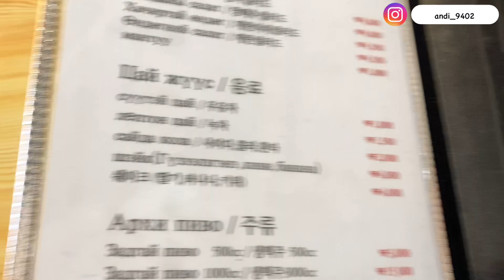Анх удаа ганцаараа монгол ресторанд очив 🙈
Taнь хамгийн дуртай хоол юу вэ? Дараагийн удаа би идэж үзнээ 😁😁
Үзсэнд баярлалаа!

Laav 💜